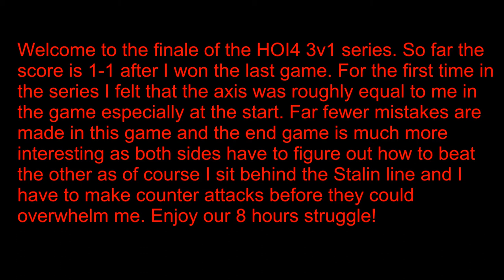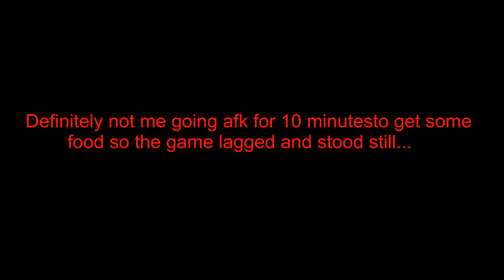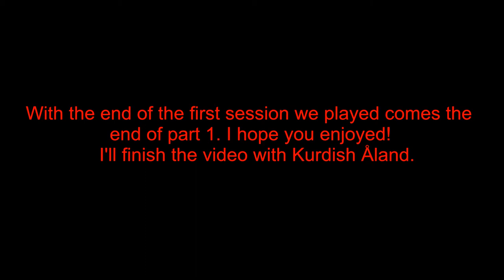HOI4 3v1 Soviet Union Vs Axis Finale SOVIET KURDISTAN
The finale to the series! It's all to play for and it's the one of the highest skill games of hoi4 I've played with them.